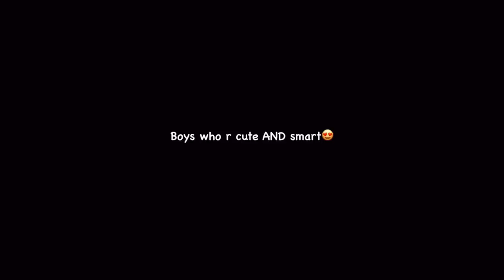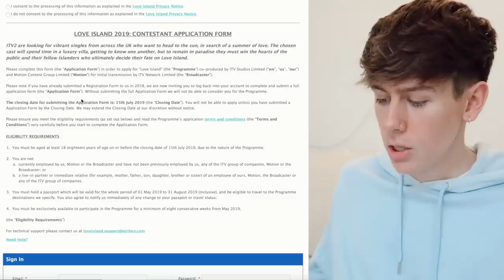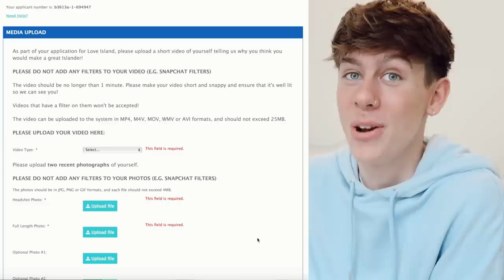i applied for LOVE ISLAND 2019!